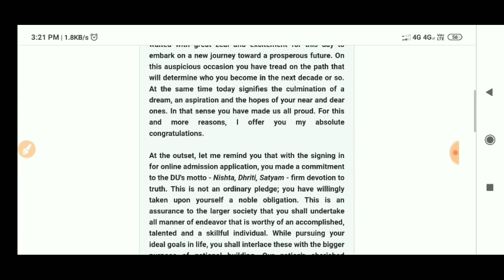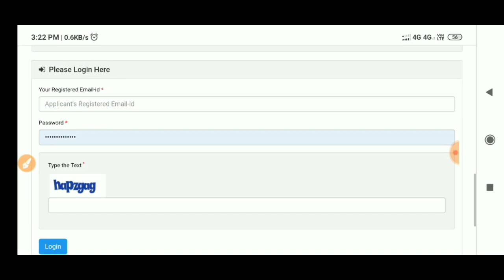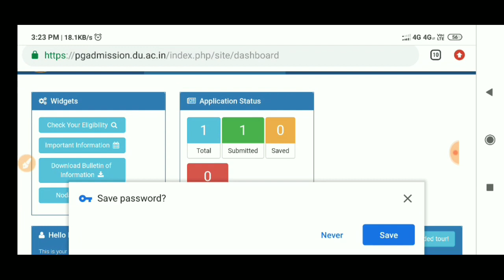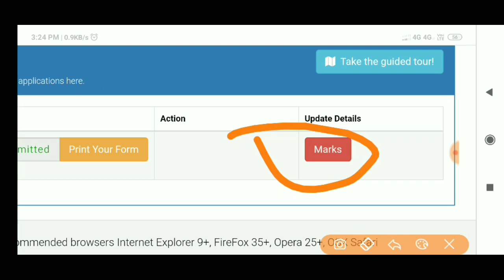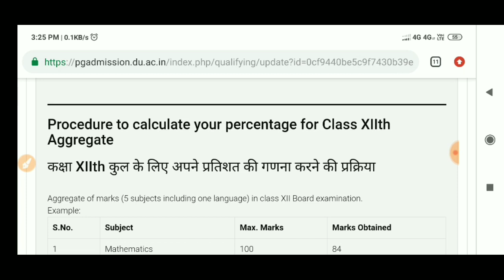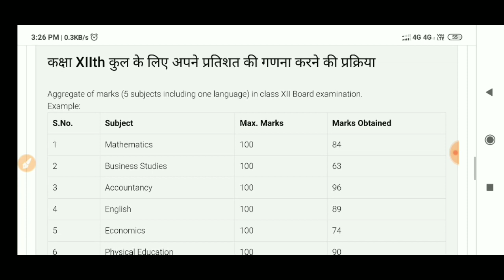DELHI UNIVERSITY RESULT आने के बाद क्या करना है